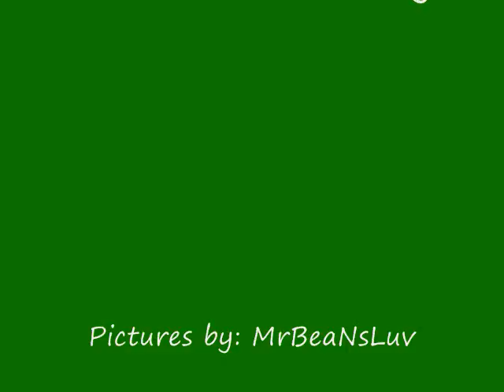More Beanie Pictures